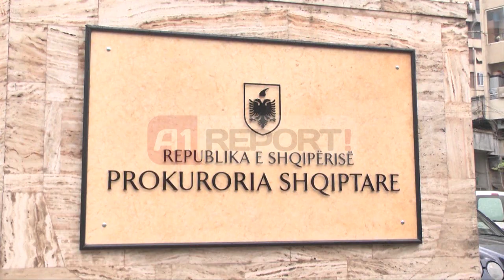A1 Report - Pafajësia e Frrokut, Prokuroria: Vrasja e faktuar, do të apelojmë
TIRANË - Pa kaluar 24 orë nga pafajësia që Arben Frroku fitoi në Gjykatën e Krimeve të Rënda, Prokuroria e Përgjithshme deklaron se vendimi do të apelohet brenda javës duke kërkuar rikthimin e biznesmenit në burg.

Zyra e shtypit pranë prokurorit të përgjithshëm ka reaguar duke thënë, se akuza nuk komenton vendimin e gjykatës por brenda javës ata do të apelojnë këtë vendim pasi provat dhe dëshmitë e depozituara në gjykatë faktojnë vrasjen e kryer nga Arben Frroku.

Këshilltari i prokurorit të përgjithshëm Albi Seriani në telefon u shpreh, se sapo gjykata të jap vendimin e arsyetuar atëherë nga akuza do të ketë dhe një qëndrim zyrtar për pafajësinë e biznesmenit.

Pas afro 2 vitesh në paraburgim dhe 48 seanca gjyqësore, Arben Frroku i cili dyshohej për vrasjen e kryekomisarit Dritan Lamaj fitoi pafajësinë.
Anëtari i këshillit të lartë të drejtësisë në cilësinë e kryesuesit të 5 gjyqtarëve në seancën pranë krimeve të rënda Dritan Hallunaj një ditë më parë do të rrëzonte provat e akuzës.

Ndër të cilat ishin dëshmia e personit të mbrojtur, eksperimenti kohor, përgjimet telefonike, alibinë se Frroku ndërroi makinë pas vrasjes pretendim i akuzës si dhe me ekspertin e 21 janarit Ndoc Çardaku u rrëzua dhe prania e elementëve të qitjes gjetur na pallton e Frrokut.